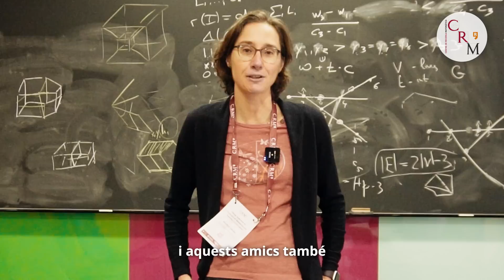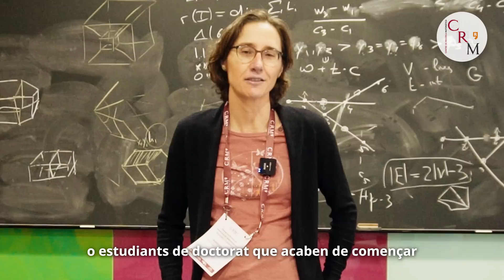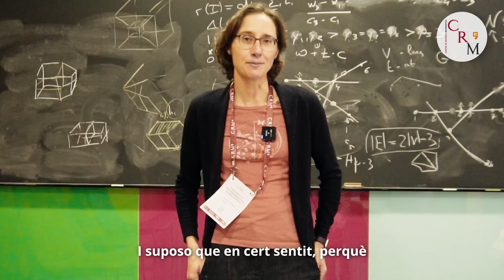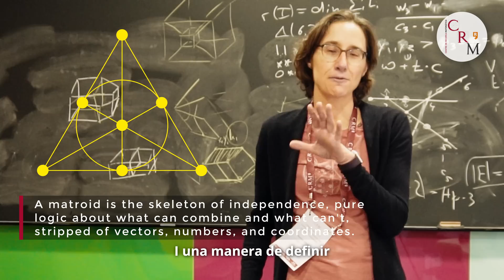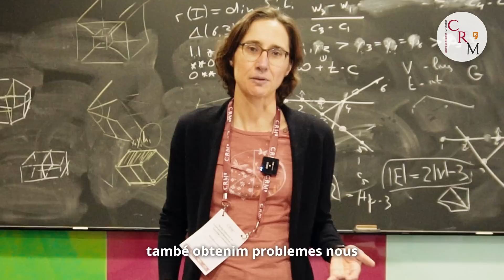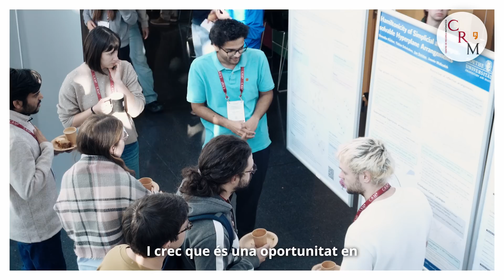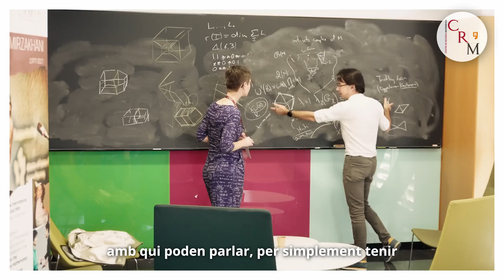Polytopes, Matroids, and the Friends You Make: Martina Juhnke on Two Months at the CRM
Martina Juhnke on why research centres matter for young mathematicians.
Juhnke, a professor at the University of Osnabrück and member of the scientific committee for the CRM's recent programme on Combinatorial Geometries and Geometric Combinatorics, talks about building collaboration skills, the blurring boundaries between polytopes and matroids, and why the next generation needs to become generalists in a field that's moving fast.

This is what it looks like when a research programme works: not just theorems, but the structure that supports them.